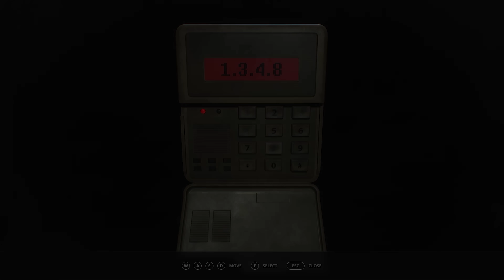수상할 정도로 퀄리티가 좋은...오픈 월드 멀티 생존 게임? 더 데이 비포 The Day Before 공식 트레일러 모음 | 4K 2160p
더 데이 비포는 3월1일 출시할 예정입니다.